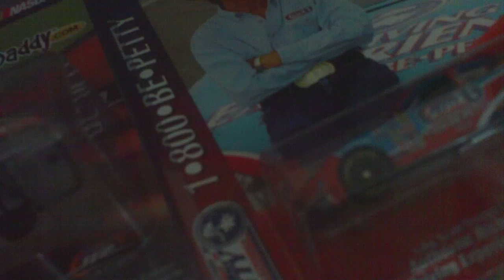nascar 1:64 diecast 2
I show you a little bi more of my collection